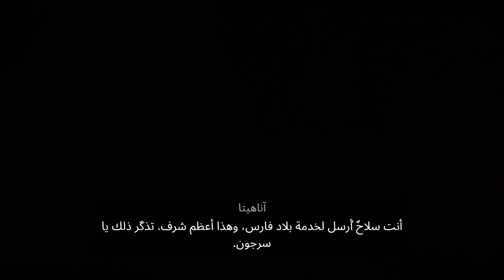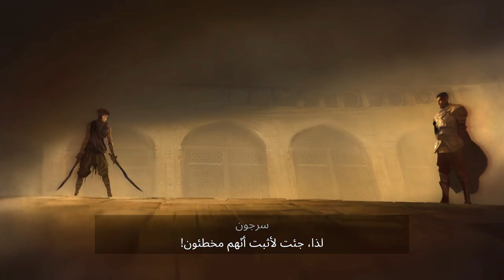5 Boss Fights Best Prince of Persia Gameplay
Step into the mystical world of ancient Persia with Prince of Persia: The Lost Crown! This action-packed adventure brings back the beloved franchise with stunning visuals, captivating storytelling, and heart-pounding combat. 🏺✨

💥 Game Highlights:

Epic Storyline: Embark on an unforgettable journey to save the kingdom from a malevolent curse. Navigate through treacherous landscapes, solve intricate puzzles, and uncover hidden secrets.
Dynamic Combat: Master the art of swordplay and acrobatics. Engage in fast-paced, fluid combat against formidable enemies and mythical creatures.
Stunning Environments: Explore beautifully crafted environments, from ancient ruins to lush forests and grand palaces. Each location is filled with danger and discovery.

Get ready to be transported to a world of magic, mystery, and danger. Whether you're a longtime fan of the series or new to the franchise, Prince of Persia: The Lost Crown offers an exhilarating experience you won't want to miss!

PlayStation | Xbox | PC | Nintendo Switch

Embark on the journey. Embrace your destiny. Become the Prince. 👑